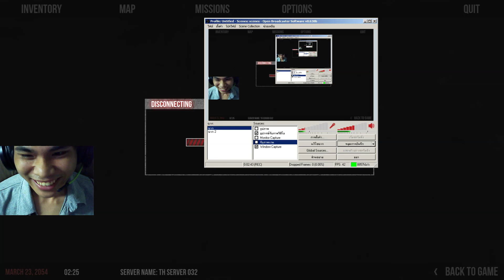KOTH InfestationThailand PVP Montage Ep17